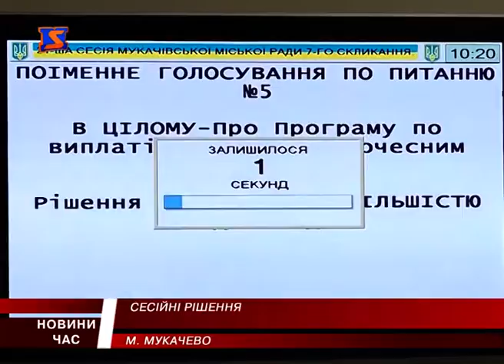У Мукачеві відбулася сесія міської ради